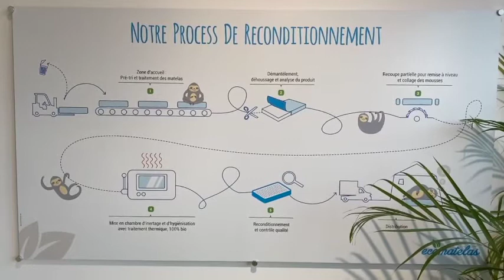ÉcoMatelas, les pros des matelas écolo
De la literie 100% reconditionnée et écologique. C'est le concept de l'entreprise ÉcoMatelas spécialiste du reconditionnement de literie, basée à Saint-Aunès, près de Montpellier.